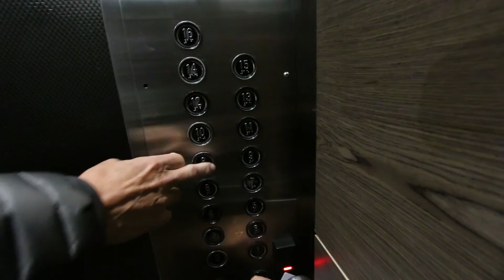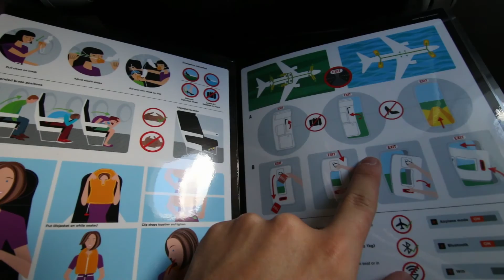LA VÉRITÉ SUR GANDHI